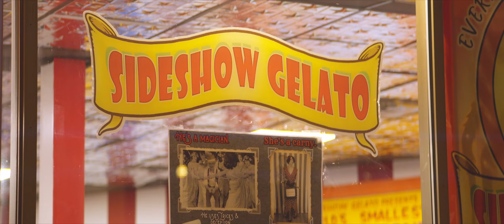Penn Jillette Scooping at Sideshow Gelato